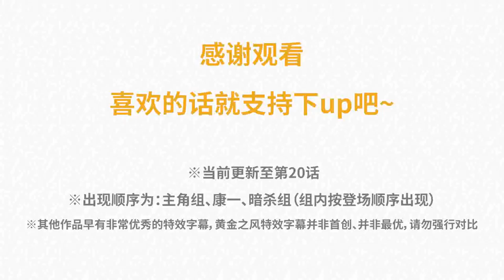Bilibili's Bizarre Captions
A compilation of JoJo's Bizarre Adventure: Golden Wind/Vento Aureo special effects subtitiles/captions on the Chinese streaming site Bilibili, up to episode 20